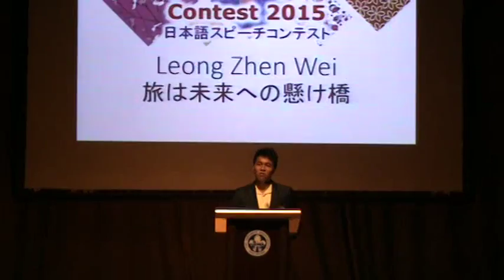Japanese Speech Contest 2015 - 旅は未来への懸け橋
日本語スピーチコンテスト２０１５年一般の部で優勝したスピーチです。